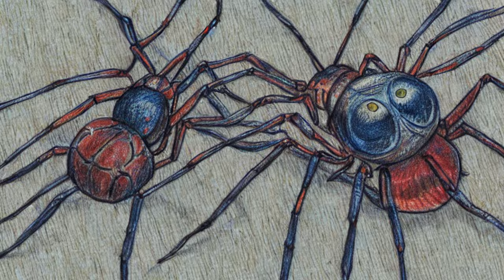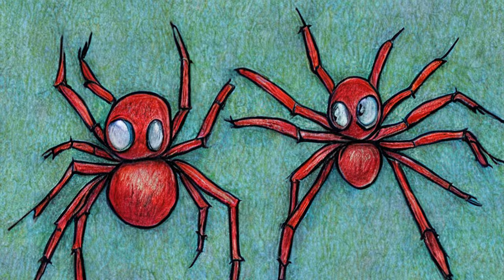The Itsy Bitsy Spider - a Childrens song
By:  The Green Orbs
Genre:  Kids, children's song
Mood: Calm,
Duration: 2 minutes, 08 seconds

This is a childrens song. The art was generated using artificialintelligence (stable diffusion).
The music and art were combined using a notebook that is called "Video Killed the Radio Star...Diffusion" which was created by David Marx (@DigThatData)